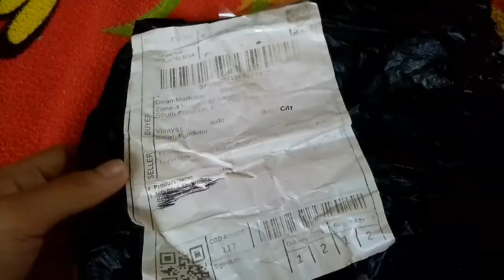[119 Subs Unpacking]Giest Fafnir|Takara Tomy|Pre-Loved|Beyblade Burst Cho-Z/Turbo